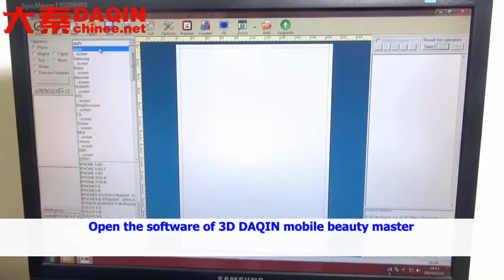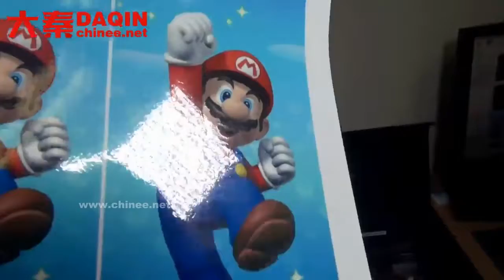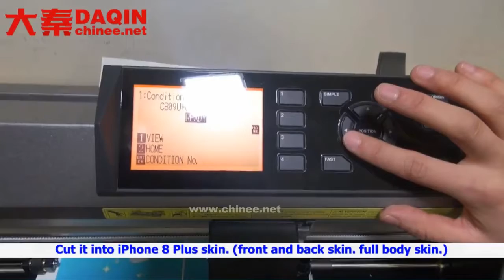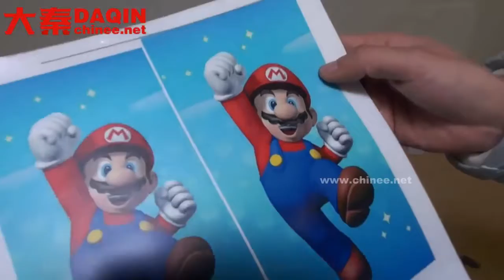Mobile phone skin design software in Bangladesh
Small machine for producing mobile skin for any mobile phone.